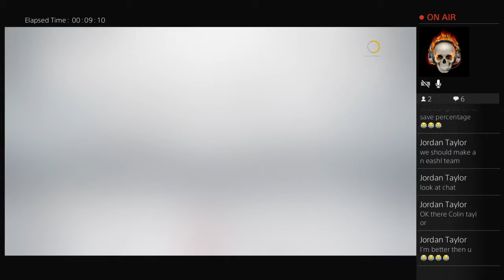Yutaka Fukufuji Be a Pro Episode #1: A Legend is Born